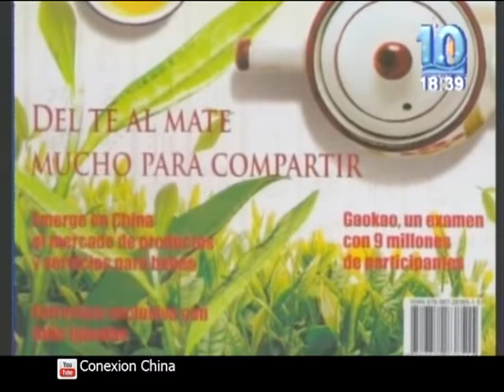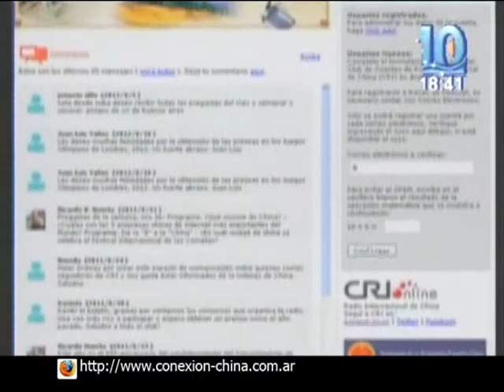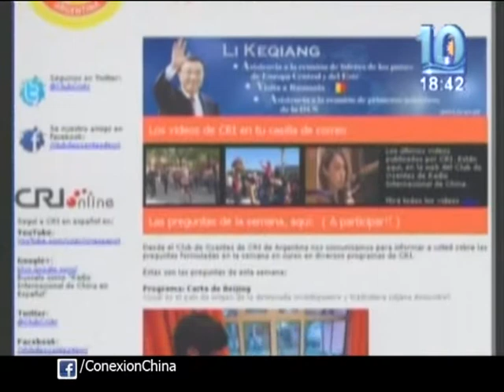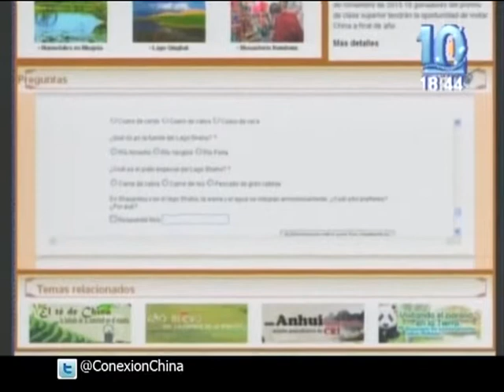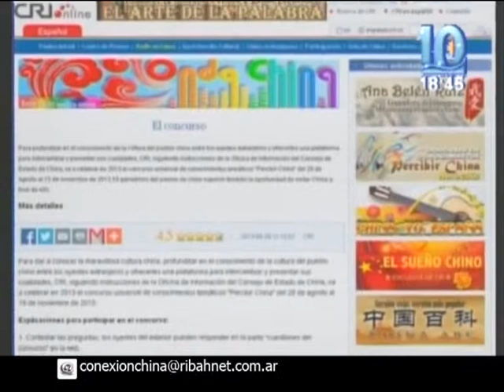Actividades y publicaciones en español | 28 NOV 2013 | P.024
Presentamos nuevos contenidos de las revistas en español Punto.CN y CHINA HOY.
De la revista CHINA HOY presentamos los números de Septiembre, Octubre y Noviembre.
La publicación de Noviembre tiene como tema principal China escoge el camino del desarrollo verde.

Respecto de la revista Punto.CN, compartimos parte del contenido de su publicación número 5 que tiene como tema especial: "DEL TE AL MATE. MUCHO PARA COMPARTIR" También trata los siguientes tema: -Emerge en China el mercado de productos y servicio para bebés; - Gaokao, un examen con 9 millones de participantes;  y Entrevista exclusiva con julio iglesias.

Compartimos el Boletín semanal del Club de Oyentes de CRI en Argentina, las preguntas de la semana formuladas en los programas "Carta de Beijing" y "De la A a la China".
¿Cuál es el país de origen de la destacada investigadora y traductora Liljana Arsovska?
Posible respuesta: Es originaria de Macedonia. Liljana Arsovska, es profesora e investigadora del Centro de Estudios de Asia y África del Colegio de México, y cuya labor destacada labor como intérprete le ha permitido servir como traductora a altos dirigentes de China y México.  .

ACTIVIDAD: PERCIBIR CHINA NOROESTE
Para dar a conocer la maravillosa cultura china, profundizar en el conocimiento de la cultura del pueblo chino entre los oyentes extranjeros y ofrecerles una plataforma para intercambiar y presentar sus cualidades, CRI, siguiendo instrucciones de la Oficina de Información del Consejo de Estado de China, va a celebrar en 2013 el concurso universal de conocimientos temáticos "Percibir China" del 28 de agosto al 15 de noviembre de 2013.